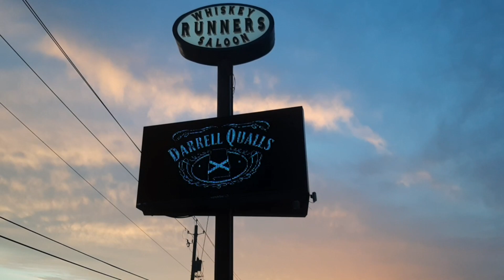Darrell Qualls & The Outlaws at Whiskey Runners Saloon, Pensacola Florida